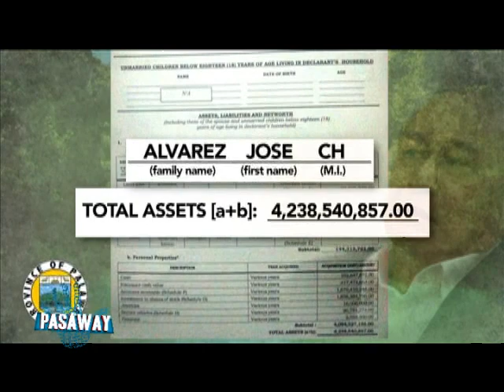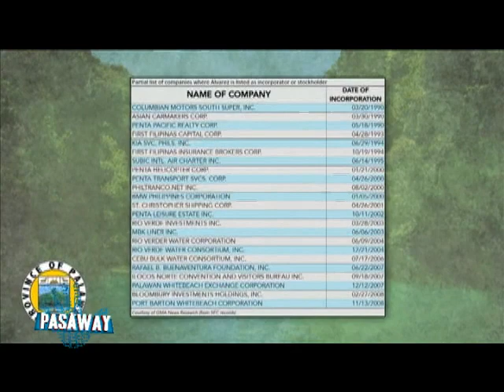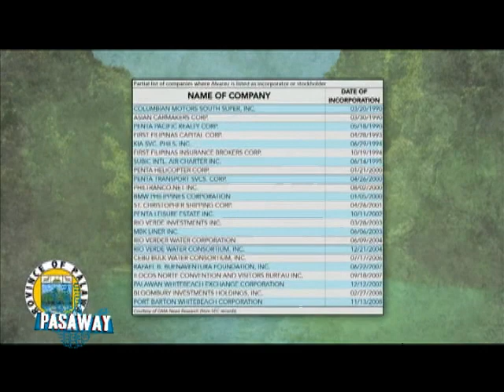Palawan Governor Jose Alvarez explains why he is the richest elected official in the country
Palawan Governor Jose Alvarez has a net worth of P4.2-B, as of 2013. He is now considered the richest governor and elected official in the country. How was he able to amass such wealth? (Date aired: July 13, 2015)